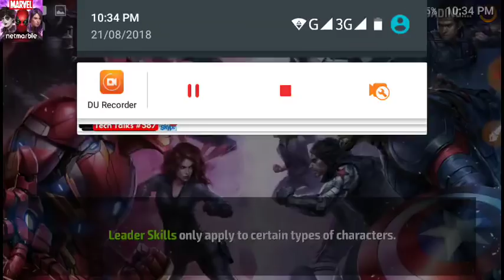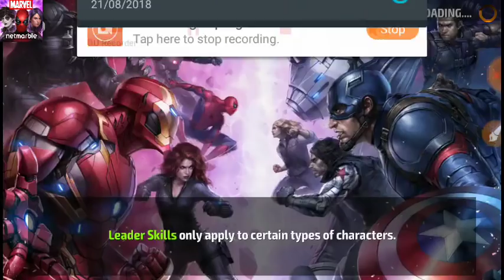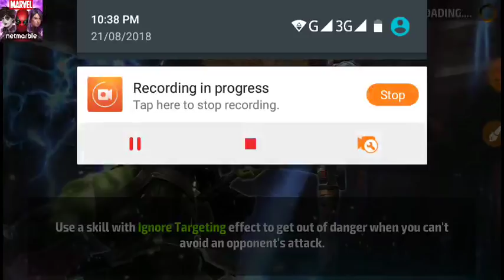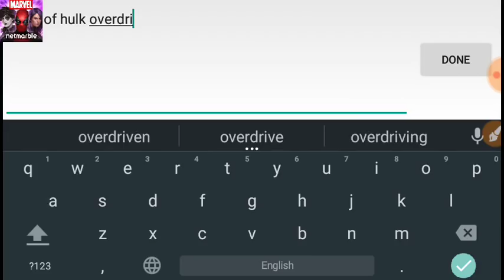Deadpool Epic Quest | Part 11 | Marvel Future Fight HINDI INDIA 2018 MFF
Deadpool Epic Quest Part 11 in Hindi Marvel Future Fight HINDI INDIA 2018 MFF

1. Deadpool Epic Quest | Part 11 | Marvel Future Fight HINDI INDIA 2018 MFF
2.
3.
4.
5.
6.

SOCIAL LINKS -